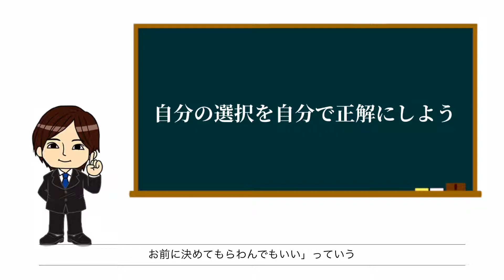勝った負けたかは君が決めること【Voicyムービー】やっぱり地理が好き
人生の選択を正解にしましょう。